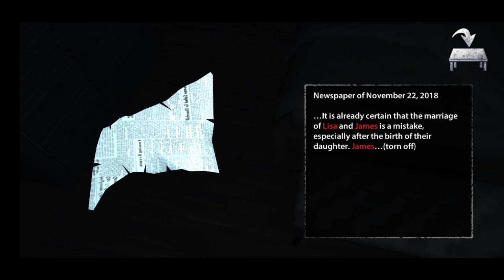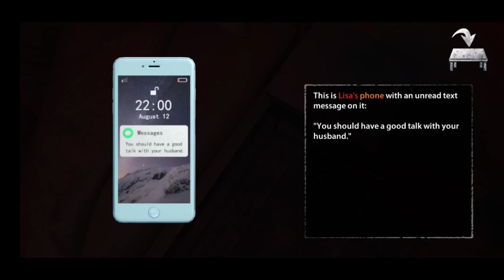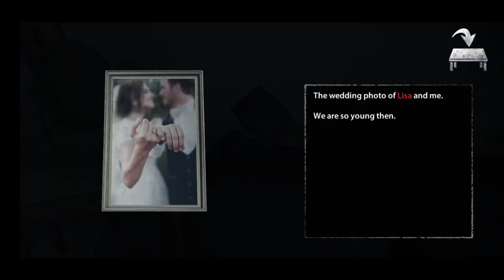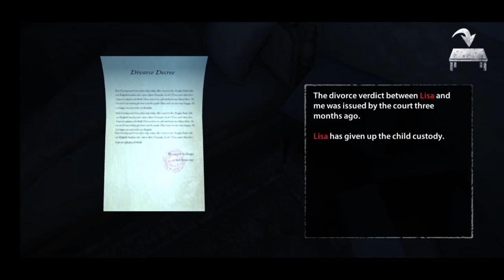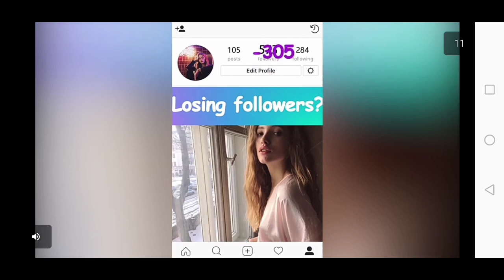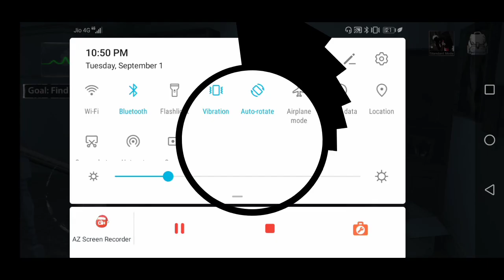End less nightmare gameplay in tamil (GAMING WITH TAMIL)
📌 This video contains ads ☑️